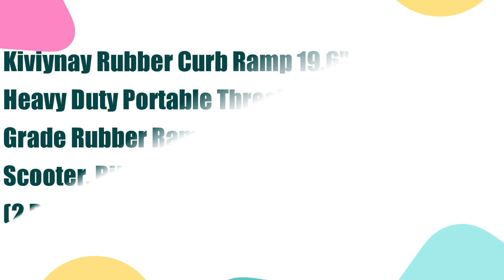Kiviynay Driveway Curb Ramps - 6 Inch Threshold Ramps - Heavy Duty Portable Rubber Ramp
Kiviynay Driveway Curb Ramps - 6 Inch Threshold Ramps - Heavy Duty Portable Rubber Ramp for Car, Wheelchairs, Sheds, Pets (2PCS)

We have done sufficient market research and found that the unsuitable height and slope of the curb ramp in the current market have made consumers distressed. In response to this problem, we developed curb ramps with a size of 19.6"*19.6"*6", and their slope is only 16.7 degrees, which effectively reduces the bumps when going up and down the curb.
If this video was helpful to you, please remember to leave a like and subscribe to my channel to see more videos like this in the future, and if you have any questions related to the products we listed here, leave a comment down below and i will get back to you as soon as I can!